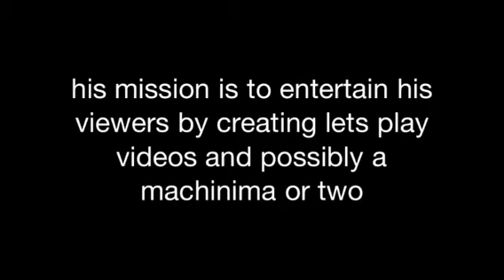Conntallunta......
Its officially begun